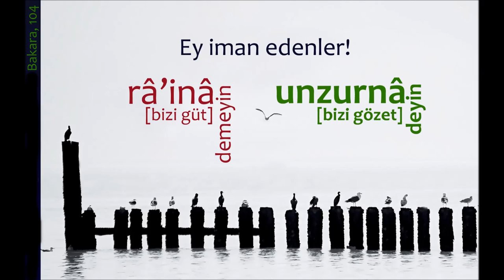Bakara Suresi 104.Ayet (Ey İman Edenler)